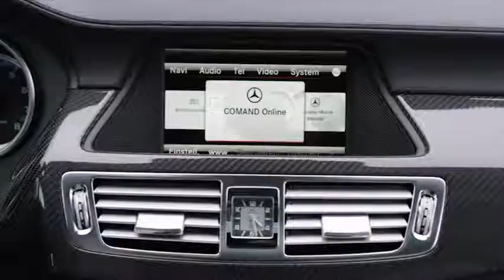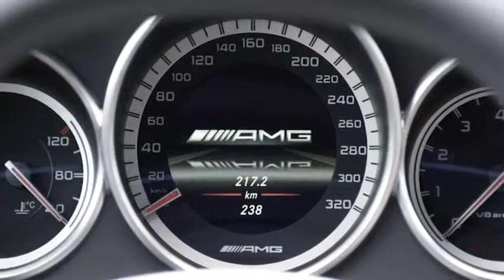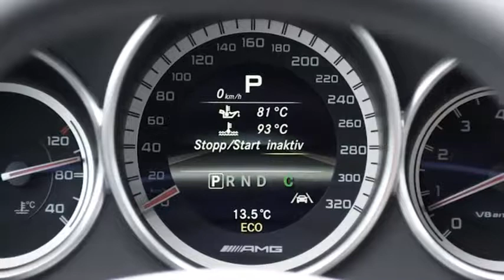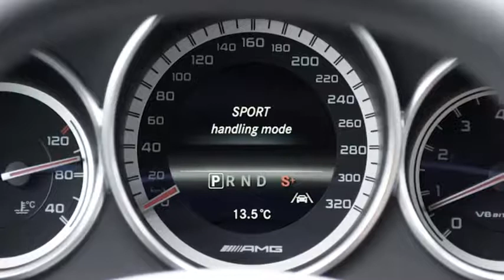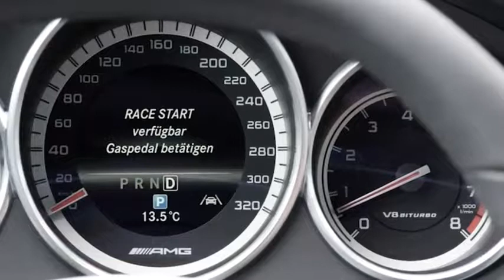Mercedes CLS 63 AMG Shooting Brake Interior